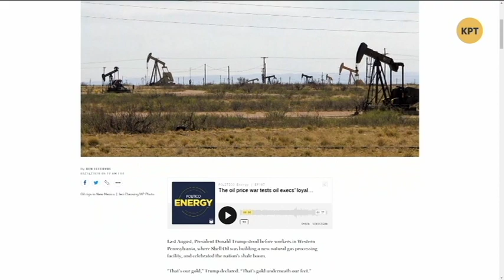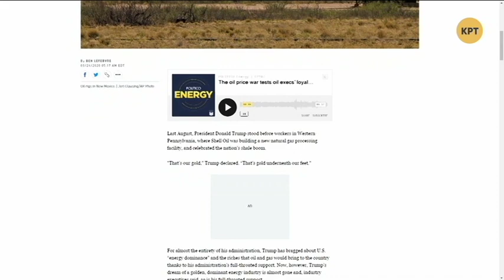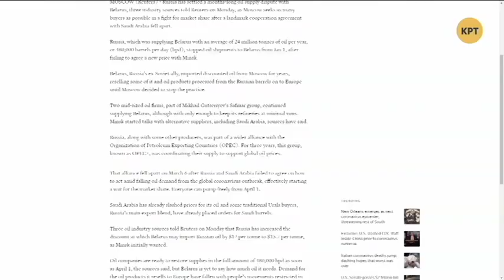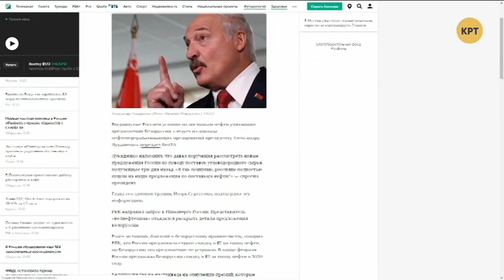Роль Трампа и Лукашенко в нефтяной войне арабов с русскими // Дмитрий Джангиров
Дмитрий Джангиров в еженедельном выпуске программы "Международная панорама" рассмотрел что происходит на просторах нефтяной войны Российской Федерации с Саудовской Аравией и на каких позициях оказался президент США Дональд Трамп и лидер Белоруссии Александр Лукашенко. Полный выпуск программы смотрите по ссылке

Распространи это видео!